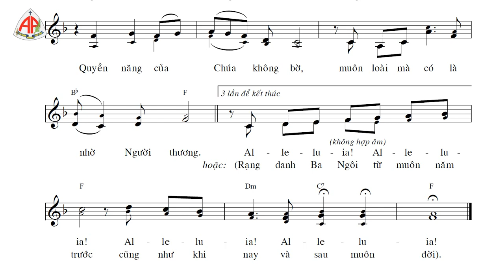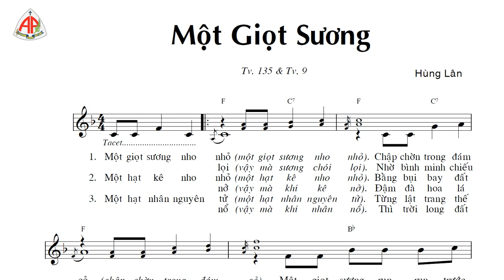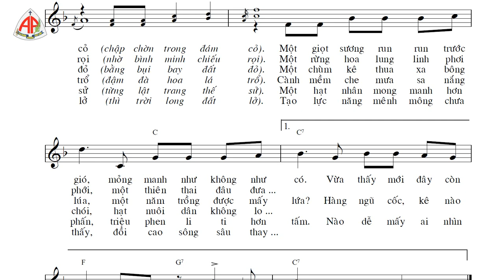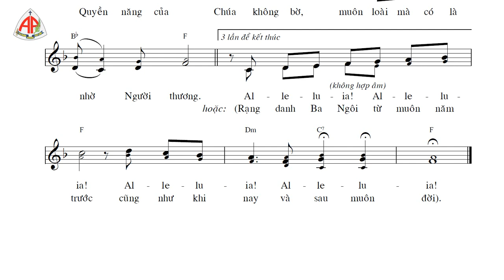Tập Hát - Một Giọt Sương (Hùng Lân)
Symphonic Orchestra March, 85, F